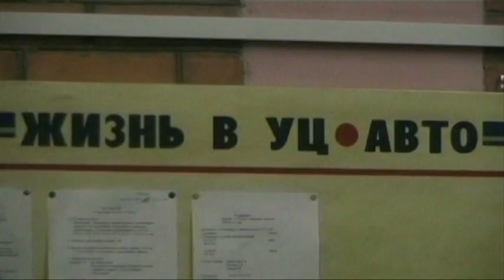Лаборатория диагностики УЦ-Авто /8(968)470-68-96/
Лаборатория диагностики "УЦ-Авто" объявляет набор учащихся 10-11 классов школ на курсы автосервиса.
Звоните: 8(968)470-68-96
Учащимся выпускных классов предоставляется уникальная возможность получить профессиональные навыки в области фирменного автосервиса.
Занятия проводят опытные преподаватели профилирующей кафедры автомобильного факультета по специально разработанной программе.
Занятия в «УЦ-Авто» проводятся в вечернее время один раз в неделю. Продолжительность занятий -- 4 академических часа.
По окончании курса выдается свидетельство, которое дает преимущественное право при поступлении в ФГБОУ ВПО МГИУ, а полученные знания впоследствии могут быть применены для обслуживания и ремонта автомобилей.